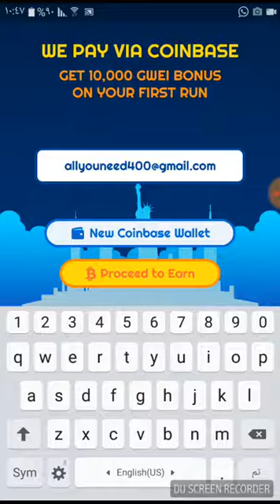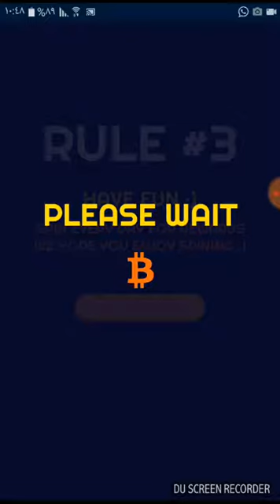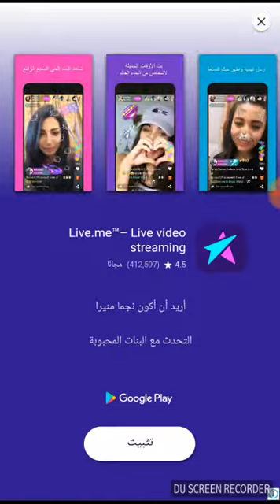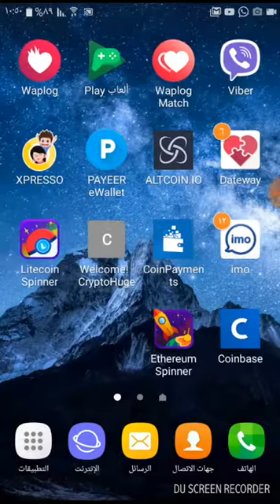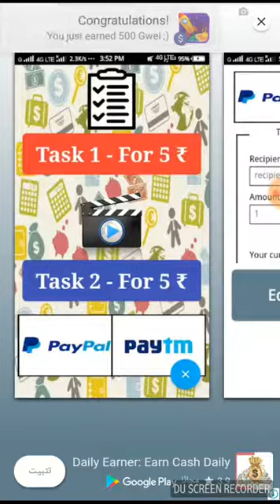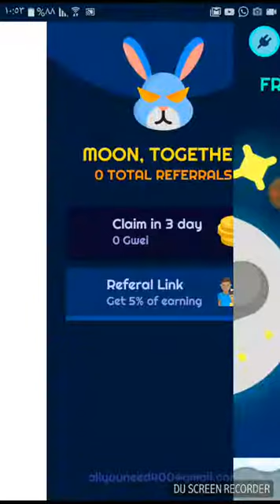تطبيق لربح عملة ETH و التحويل مباشر لمحفظة coinbase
رابط لتحميل تطبيق
رابط محفضة
coinbase

 فى البداية اود ان احيط علم الجميع ان هذا المشروع هو مشروع قوى جدا وبدون راس مال اطلاقا بمعنى اننا هنشتغل على هذا المشروع بدون اى راس مال بل اننا سنقوم بتكوين راس مال جيد من هذا المجال..ارجو من الجميع قراءة البوست كاملا

البيتكوين العربي
بيتكوين مجانا
بيتكوين للبيع
شرح البيتكوين
ربح البيتكوين,
رابح يوتيوب,
bitcoin ربح
سعر البيتكوين
تعدين البيتكوين من جهازك
شراء البيتكوين
شرح البيتكوين
bitcoin شرح
bitok
E-coin
ecoin
بيتكوين للبيع
بيع البيتكوين
شراء عملة البيتكوين
شراء Bitcoin
spectrocoin
افضل مواقع شراء بيتكوين
localbitcoins
شراء بيتكوين
موقع freebitcoin
موقع freebitco.in
bitcoin price
bitcoin mining
bitcoin wallet
bitcoin zebra
bitcoin to usd
bitcoinker
bitcoins
bitcoin mining calculator
bitcoin free
bitcoin faucet
bitcoin شرح
bitcoin address
البيتكوين المحترف
البيتكوين العربي
البيتكوين حلال ام حرام
البيتكوين والدولار
البيتكوين 2016
البيتكوين شرح
البيتكوين ويكيبيديا
وحدات البيتكوين
بيع وشراء البيتكوين
هكر البيتكوين
هل البتكوين حلال
هبوط البيتكوين
منتدى البيتكوين
مواقع البيتكوين
bitcoin calculator
bitcoin price
bitcoin news
bitcoin wallet
bitcoin atm
bitcoin exchange
bitcoin stock
bitcoin exchange rates